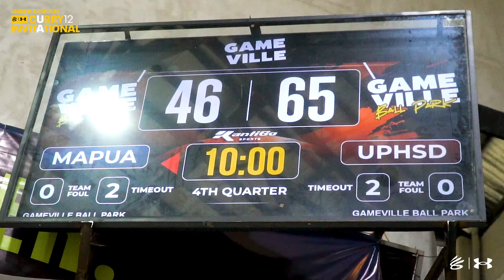Game Highlights | MU Red Robins vs UPHSD Junior Altas | 10.27.2024 | Curry 12 Invitational